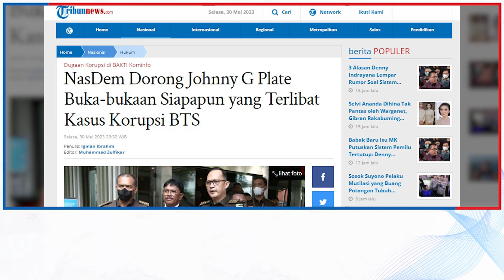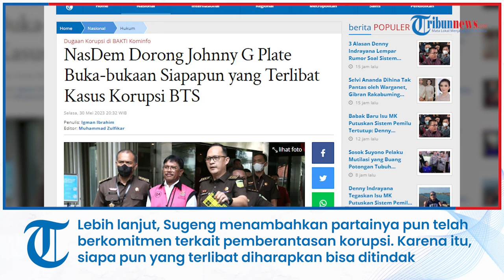NasDem Dorong Johnny G Plate Buka-bukaan Siapapun yang Terlibat Kasus Korupsi BTS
TRIBUNNEWS.COM, JAKARTA - Ketua DPP Partai NasDem Sugeng Suparwoto mendorong agar Menkominfo RI sekaligus Eks Sekjen NasDem Johnny G Plate buka-bukaan mengenai kasus korupsi yang membelitnya menjadi tersangka.

Adapun Johnny G Plate tersandung dalam dugaan kasus korupsi base transceiver station atau BTS Kementerian Komunikasi dan Informatika (Kominfo). Dia menjadi salah satu tersangka mega korupsi yang merugikan negara Rp 8 triliun tersebut